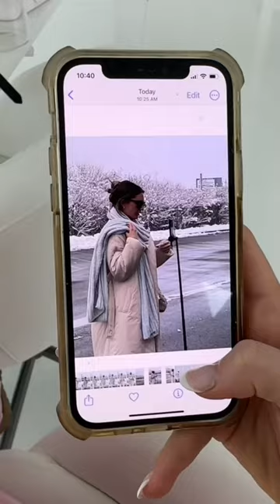attempting to take a cute photo for my clothing brand